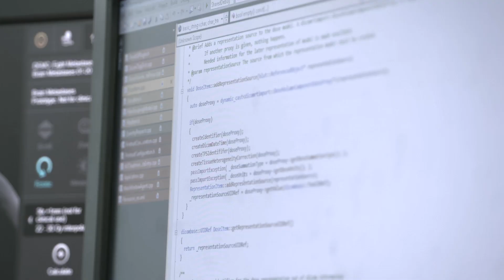Brain Tumor Awareness Month at Brainlab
In honor of Brain Tumor Awareness Month, Stefan Vilsmeier, President and CEO of Brainlab, shares his thoughts on the challenges and possibilities of the treatment of brain cancer. Brainlab is committed to using creativity and innovation to provide brain tumor patients with more treatment options.